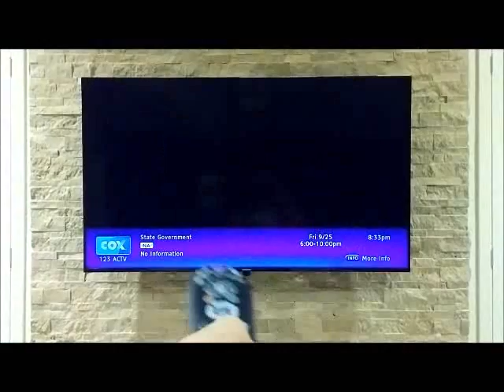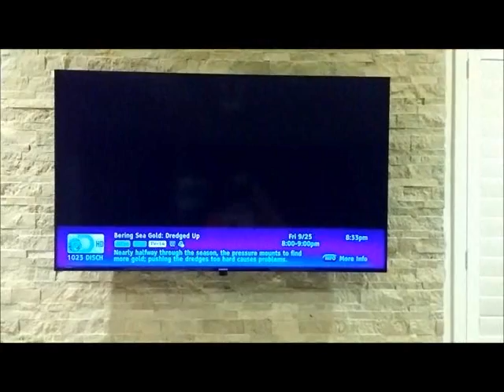Video1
ABT shipped Atlona EDID fixed Cox tuner box using Atlona Baluns